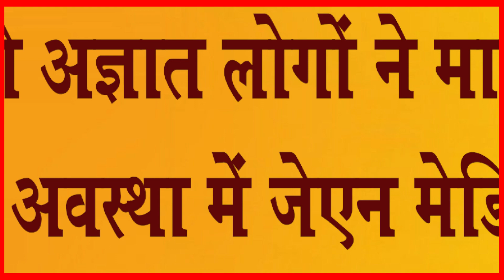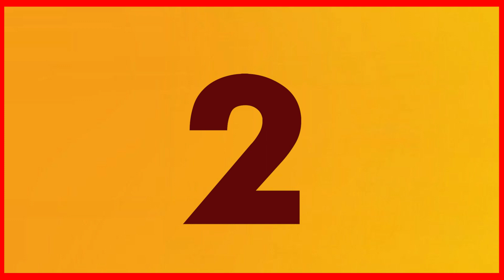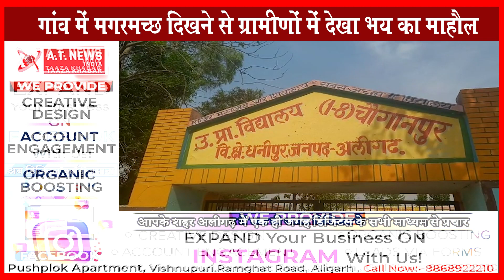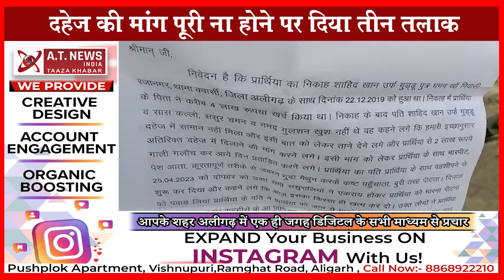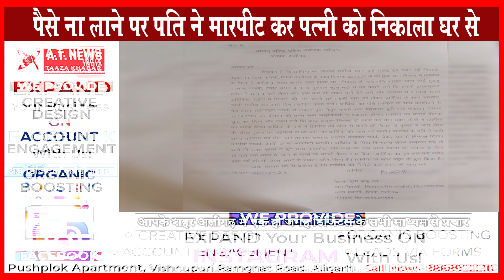{aligarhnews }भाजपा महापौर प्रत्याशी के कार्यालय का हुआ उद्घाटन